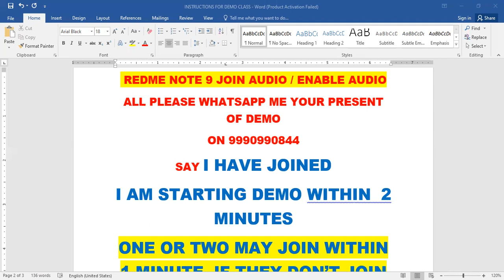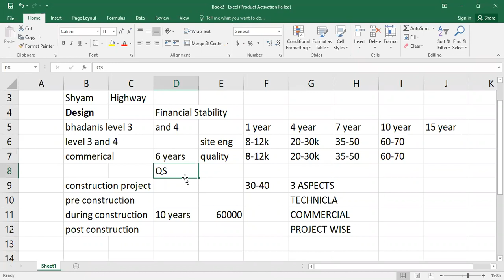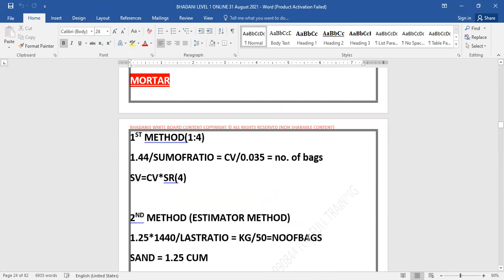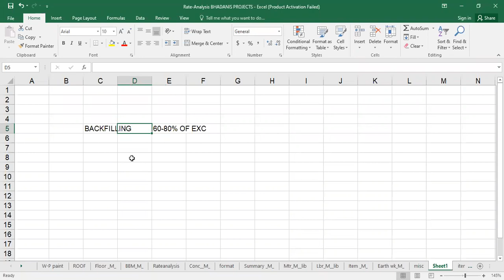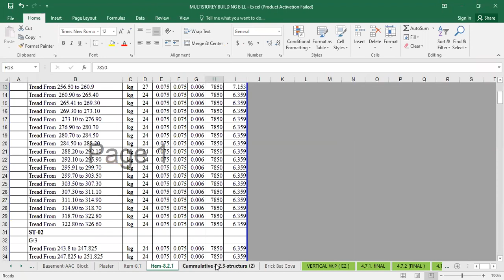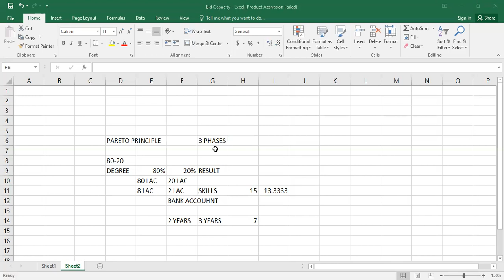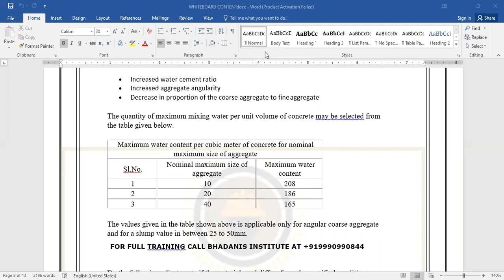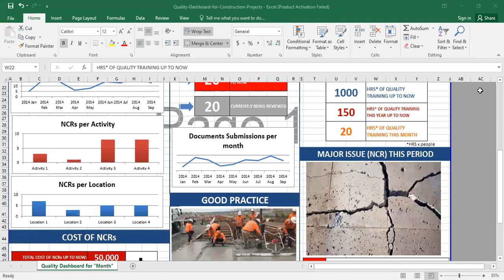BHADANIS DEMO CLASS ON 15 OCTOBER 2021 - EVERY CIVIL ENGINEER MUST LISTEN THIS VIDEO !!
ONLINE LIVE SESSIONS + RECORDED SESSIONS + BOTH  TRAINING
HEY CIVIL ENGR GET ONLINE&OFFLINE TRAINING IN QUANTITYSURVEY BILLING PLANNING ESTIMATION AND SOFTWARES @ BHADANIS INST.WHATSAPP BRANCHES IN DELHI, PUNE,KOLKATA, CONTACTS FOR NEW ONLINE AND OFFINE BATCHES